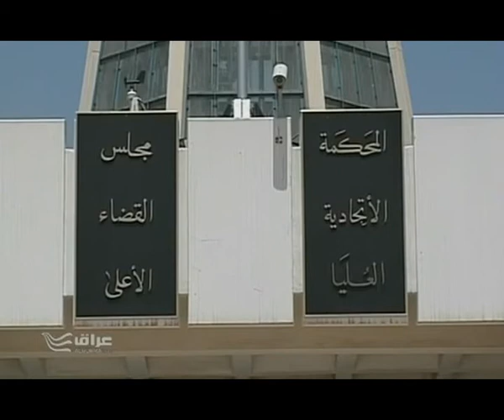كتلة الاحرار تتهم المحكمة الاتحادية بعدم الحياد والانحياز للمالكي اثر رفضها توزيع فائض النفط على المواطنين 9 12 2012